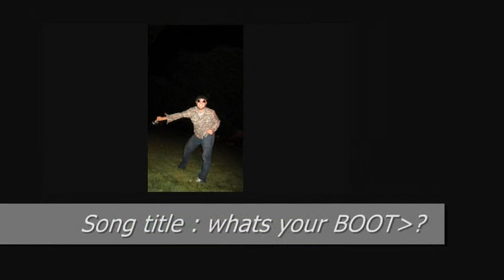your boot 2000_0001.wmv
your boot 2000